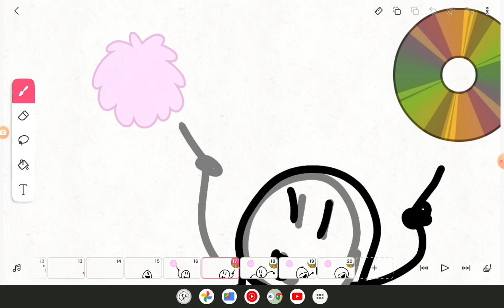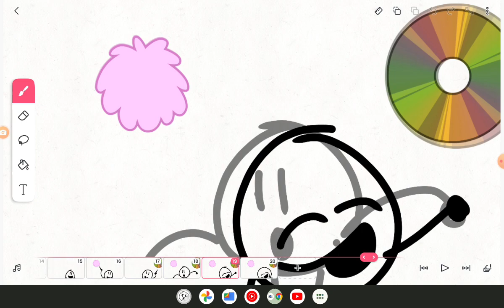17 de noviembre de 2023